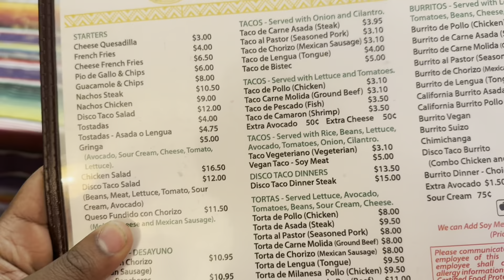72 Hours In Chicago ￼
72 Hours in Chicago Vlog
Join Team: Drasticull
We gone turn up🥳
We gone laugh 😂
We gone cry 😭
We gone do everything lit 🔥

drasticull vlogs drasticull vlog squad drasticull public interview oakland university vlog